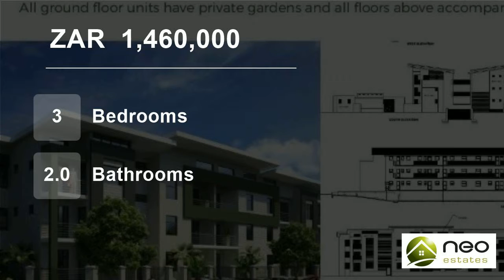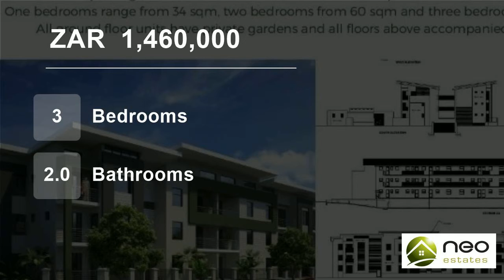3 Bedroom Flat For Sale in Edgemead, Goodwood, Western Cape, South Africa for ZAR 1,460,000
Priced from R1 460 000 - R 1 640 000

This newly built estate, one of its kind in the area offers complete security with remote control access, underground parking, and more! The pet friendly two-bedroom apartments range from 60 sqm ? 87 sqm. All ground floor units have gardens and all floors have balconies! These state-of-th...